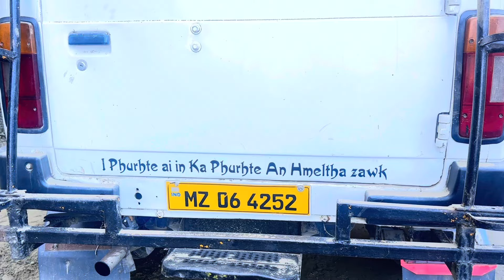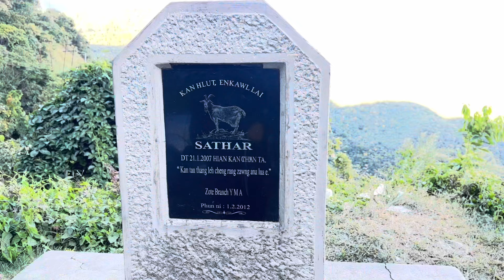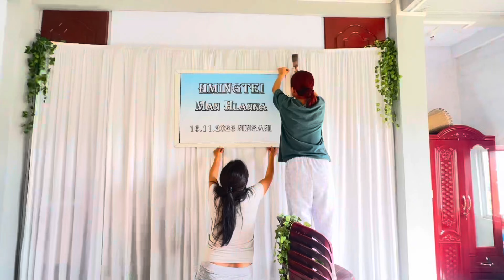Ka thiannu Hmingtei te inneihna Champhai Vlog |Mizo Vlog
Hmingtei te inneih Pual bik 2023 video